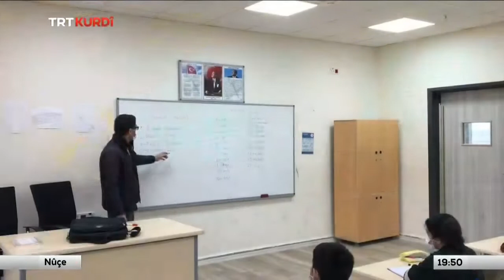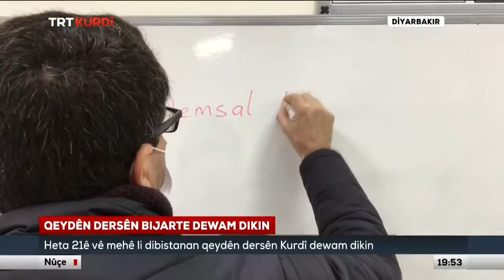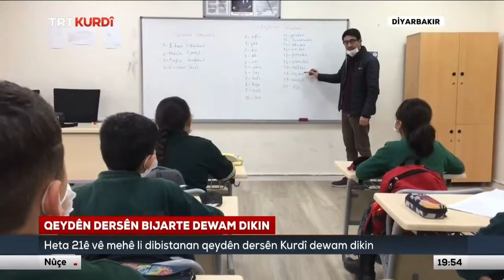Seçmeli Kürtçe(kurmancî Zazakî) dersleri çocuğunuz için 21 Ocak'a kadar seçin (îhmal nekin)